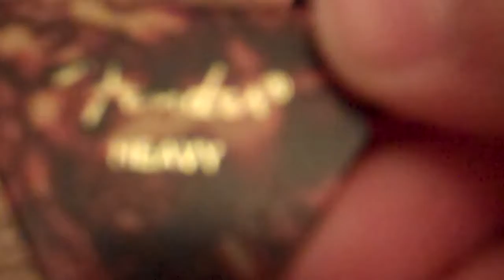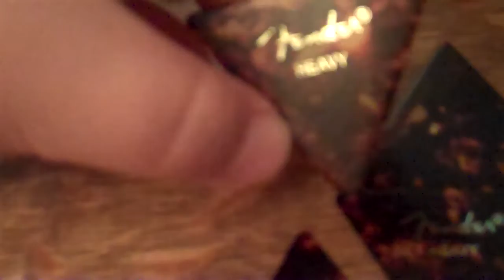THE BLADE BOY GUITAR PICK REVIEW